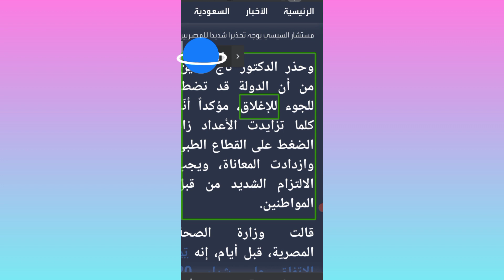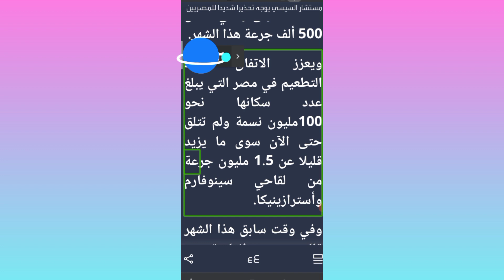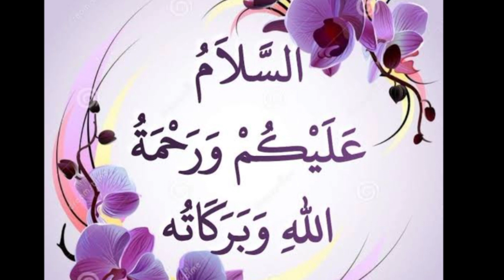مستشار السيسي يوجه تحذيرا شديدا للمصريين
وجه مستشار الرئيس المصري للشؤون الصحية الدكتور محمد عوض تاج الدين، تحذيرا شديدا، مع تزايد أعداد الإصابات بفيروس كورونا في مصر.